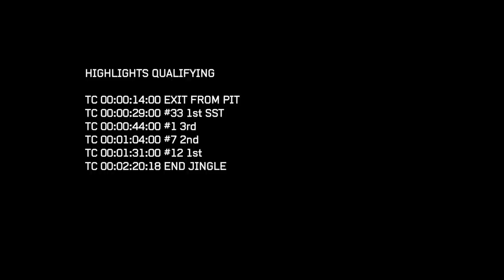24 Heures Motos 2023 - Highlights qualifications